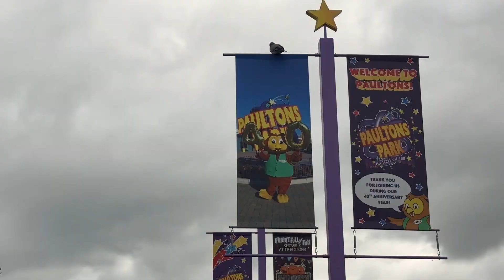Paulton's Park with the Williams 2023